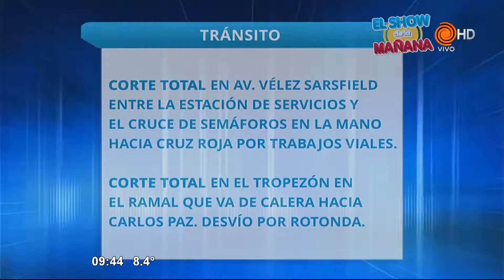Vecinos rechazan el proyecto del Portal Güemes 24 06 2016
Los vecinos del Barrio Güemes se manifiestan contra el proyecto del "Portal" que lleva el nombre del barrio. Los vecinos se sienten excluidos y manifiestan las razones del rechazo.